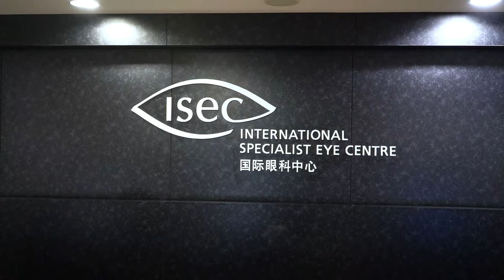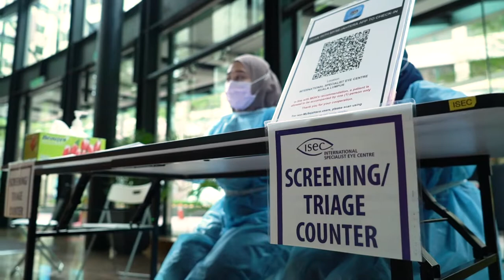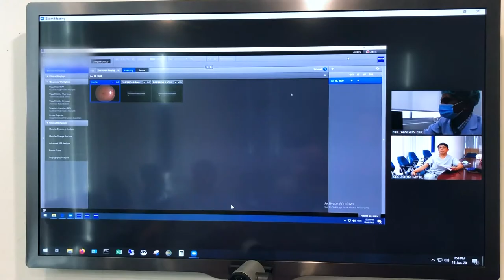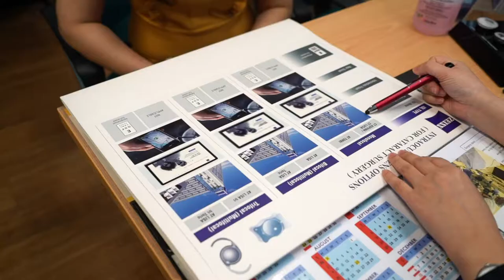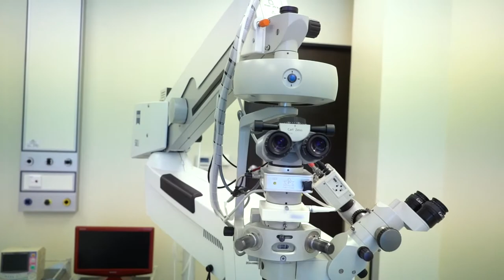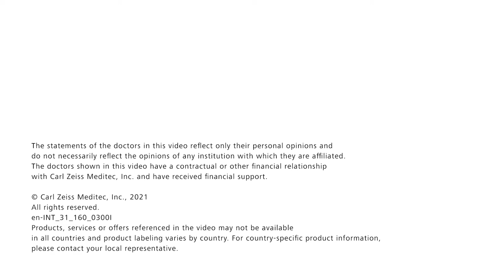Technology in times of crisis: How FORUM supports adaptable international care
You need a crisis to push, and that’s what we’ve seen with the COVID-19 pandemic. Between travel restrictions and new safety measures, remote care options are more important than ever. At the International Specialist Eye Centre (ISEC), Dr. Wong Jun Shyan and others have combined their existing workflow, supported by the ZEISS integrated data management system, FORUM®, with new telehealth options in order to deliver care‚ even across international borders.

*Products, services or offers referenced in the video may not be available in all countries and product labeling varies by country.